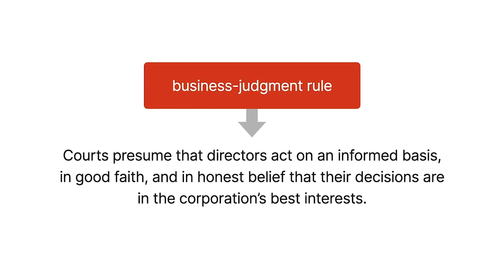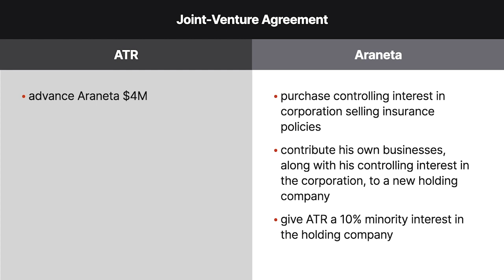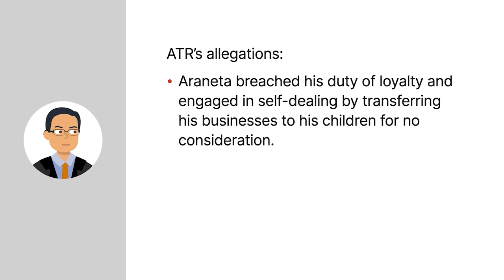ATR-Kim Eng Financial Corp. v. Araneta Case Brief Summary | Law Case Explained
ATR-Kim Eng Financial Corp. v. Araneta | 2006 WL 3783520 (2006)

Under the business judgment rule, courts presume that corporate directors act on an informed basis, in good faith, and in honest belief that their business decisions are in the corporation’s best interests. Consequently, absent proof of self dealing or waste, directors will only be liable if their decision making process was grossly negligent or they acted in bad faith. In ATR-Kim Eng Financial Corporation versus Araneta, the Delaware Court of Chancery considered whether directors acted in bad faith by failing to independently monitor and prevent self dealing by another director.

In 1999, ATR-Kim Eng Financial sought to acquire a controlling interest in a corporation that sold pre need insurance policies. The chairman of ATR’s board reached out to Carlos Araneta, a business owner and friend, about a joint venture.

ATR and Araneta then entered into a joint venture and undertaking agreement. Under the joint venture agreement, Araneta agreed to purchase a controlling interest in the corporation. ATR agreed to advance Araneta 4 million dollars, and Araneta agreed to contribute his own businesses, along with his controlling interest in the corporation, to a new holding company. Further, Araneta agreed to give ATR a 10% minority interest in the holding company.

In January of 2000, Araneta formed the holding company and gave ATR 10% of its shares while retaining control over the remaining shares. Araneta served as chairman of the holding company’s board and appointed two directors who were employees at his businesses.

The directors completely deferred to Araneta in corporate matters. In addition, the board didn’t have regular meetings or put in place corporate information or reporting systems.

Later, Araneta transferred his businesses, which were worth more than 35 million dollars, from the holding company to his children for no consideration and without notice to ATR.

The directors didn’t participate in, approve of, or directly profit from the transfer.

Subsequently, ATR sued Araneta and the holding company in the Delaware Court of Chancery for breach of fiduciary duties. ATR alleged that Araneta breached his duty of loyalty and engaged in self dealing by transferring his businesses to his children for no consideration. It also alleged that the directors were jointly and severally liable for breach of fiduciary duties for failing to monitor Araneta and prevent his self dealing. The case went to a bench trial.

Want more details on this case? Get the rule of law, issues, holding and reasonings, and more case facts

Have Questions about this Case? Submit your questions and get answers from a real attorney